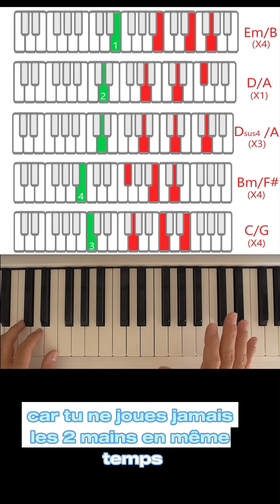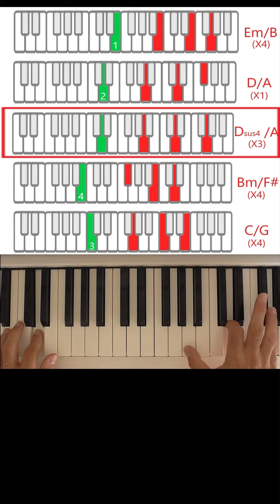Joue facilement au piano "Can't hold us" de Macklemore 💪